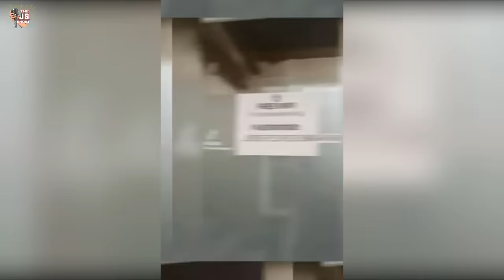TITIGAS ANG PANGA MO KAKATAWA SA MGA PAMPAGOOD VIBES NILA | TAGALOG FUNNY VIDEOS REACTION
Kung gusto mo kaibigan ng pampaganang mga video  ipagpatuloy mo lang ang pagtutok dito. Pero bago yan maaari lamang na pakipindut ang subscribe at like button, isama mo nadin ang bell icon ng sa gayun magkaroon tayo ng connection at syempre ang video na to ay pwede mo ding ishare. Paki follow nadin ang aking fb page.

pinoy funny jokes
tagalog fun stories
pinoy real stories
Tagalog funny reaction,
Pinoy Interesting Stories,
Pinoy Funny Videos,
Funniest video compilations,
cctv funny video moments,
hilarious video moments,
funniest moments,
Interesting Stories,
interesting facts,
Real People Stories,
real facts & events,
entertainment

If any part of the contents of this channel is that your property (as a musician, label, video, image distributor or artist), please send me a personal message on facebook page and your content will be removed within 24 hours.